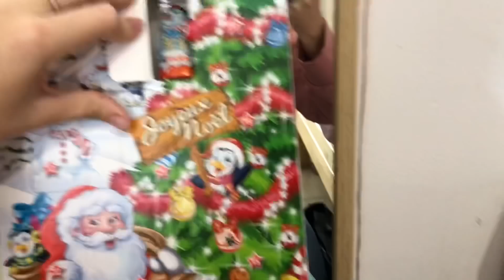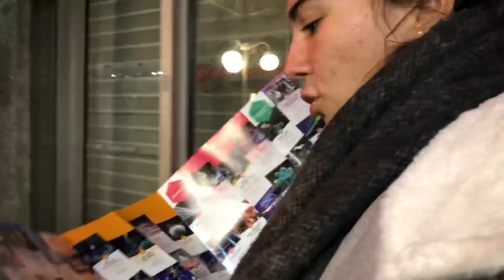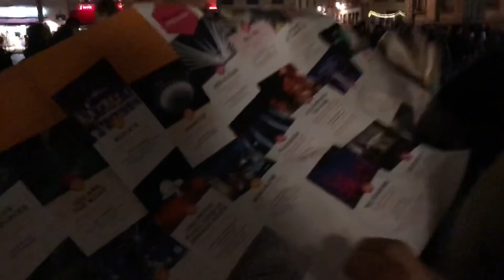PRANK & SOIRÉE ENTRE POTES À CONFLUENCE 😏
↓ Toutes les informations se trouvent ci-dessous ↓

T'aimes le concept ? dis-le moi en commentaires !

En HD c'est mieux ^^ (disponible en 1080p)

→ Ma veste : Pull and Bear
→ Ma bague (main droite) : Swarovski
→ Ma bague (main gauche) : La vie en or

→ Mon prénom : Méline
→ J'habite dans la région Rhône-Alpes
→ Mon âge : 16 ans quand j'ai filmé cette vidéo (30/04/2002)
→ Cette vidéo a été filmée avec : iPhone 8
→ Cette vidéo a été montée avec : Movie Maker

→ Mon compte Instagram : @chickysstuff
→ Mon compte Twitter : @chickysstuff
→ Mon pseudo Snapchat : melineyt

Des bisous,
Méline ♡